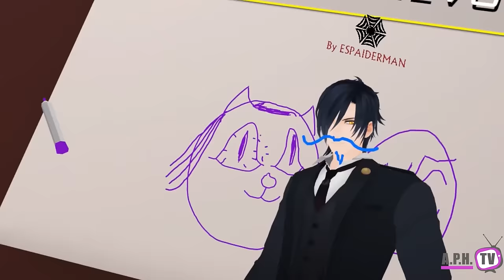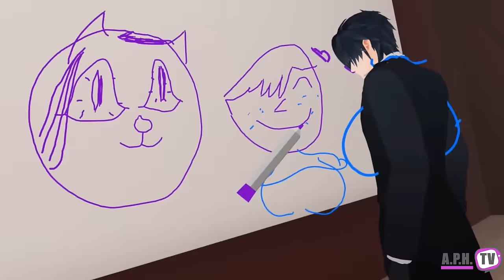FIXING THEIR RELATIONSHIP! [VRCHAT DATING]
LOVE IS IN THE AIR!! ...Not really, BECAUSE EVERYONE HATES EACH OTHER! So we are going to fix that today in APHMAU'S TALK SHOW!

★ Jess: Potato